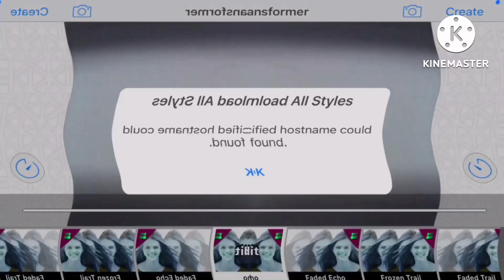I Hate Not Scary 14 POWERS MORE